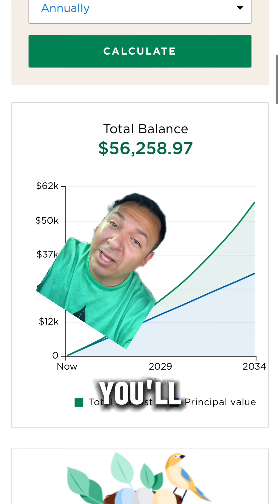How to make $2 Million Dollars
How to make $2 Million Bucks.

Some Fun Words: Mandatory Fun Day, One Punch Dad, Habitual LineCrosser, Tyler Butterworth, Justin Nunley, Infantry Guru, Drill Sergeant Fitness, Army, Military, Kagan Dunlap, marine corps, Air Force, navy